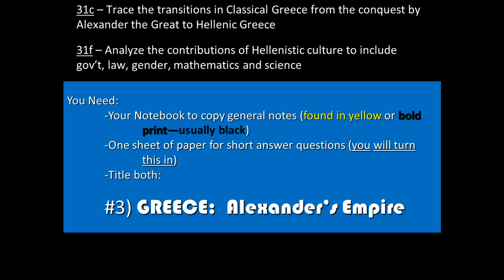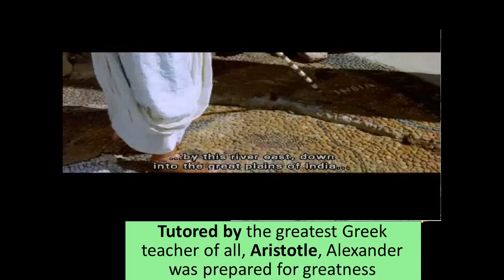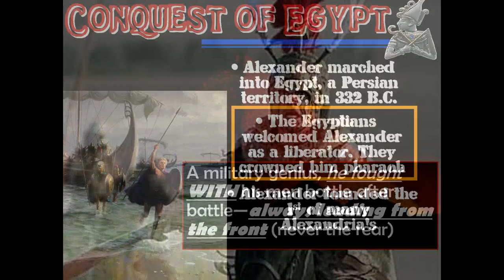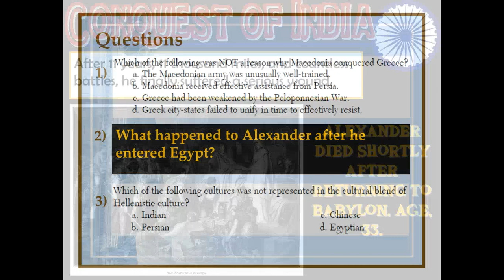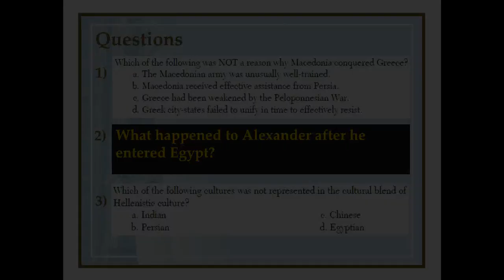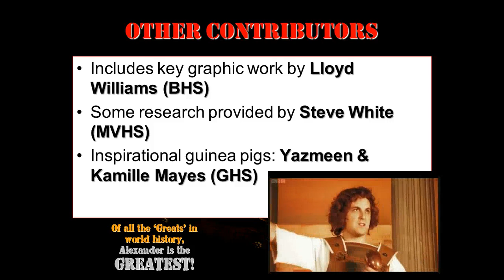Alexander's Empire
Macedonian Empire